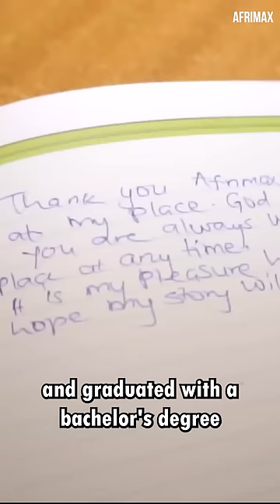Incredible Woman Without Arms